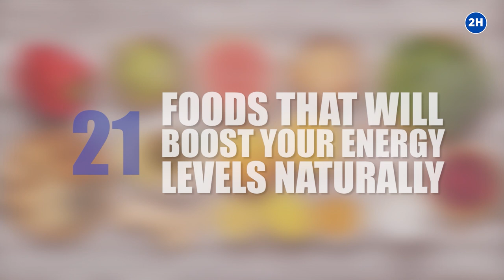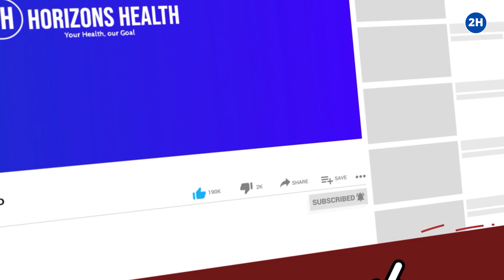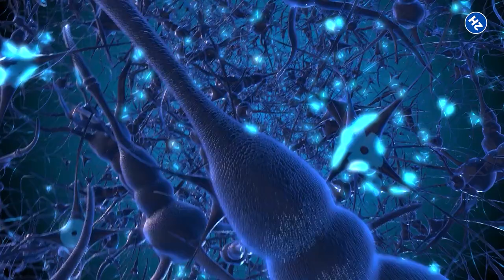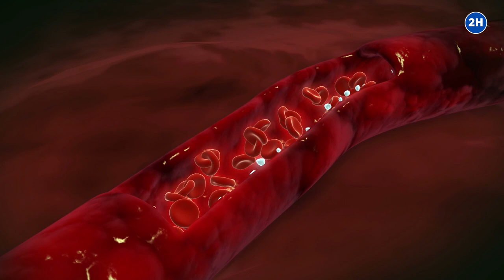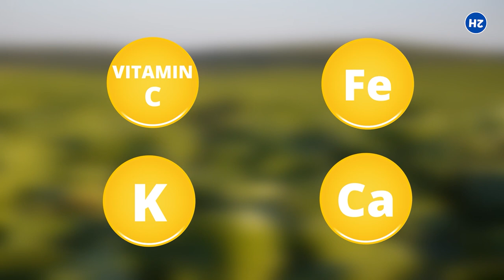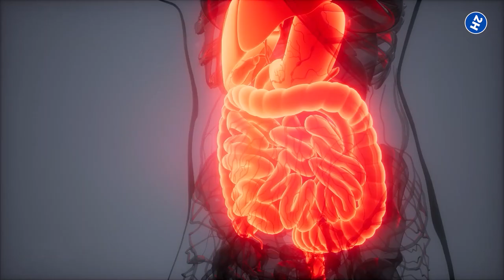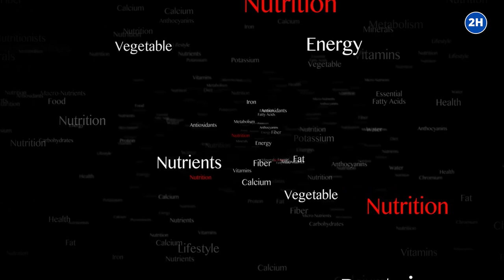ENERGY BOOSTING FOODS - 21 Foods That Will Boost Your Energy Levels Naturally!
Energy boosting foods help maintain and improve your energy levels thought the day. In today's video, we will share with you 21 foods that will boost your energy levels naturally.

Energy booster foods include bananas, eggs, quinoa, fish, oatmeal, and more. It's energy boosting foods that will definitely wake you up. Also, the best energy boosting foods beat fatigue naturally.
These are the best foods for energy also known as foods that give energy.

TIMESTAMPS:
Intro: 0:00
Banana: 0:48
Eggs: 1:11
Fish: 1:39
Quinoa: 2:06
Oatmeal: 2:30
Natural Yogurt: 2:51
Dark chocolate: 3:13
Avocados: 3:43
Kale: 4:03
Apples: 4:25
Sweet Potatoes: 4:46
Spinach: 5:12
Berries: 5:37
Seeds: 5:59
Orange: 6:25
Green Tea: 6:46
Popcorn: 7:07
Brown rice: 7:36
Peanut butter: 8:06
Lentils: 8:24
Goji Berries: 8:45

SUMMARY:
#1. BANANA
Bananas are nature’s prepacked and portable healthy snack. They’re packed with vitamin B6, fiber, and potassium — nutrients that improve energy and muscle function. Bananas are especially appealing as a pre-or post-workout meal. Match a banana with a glass of low-fat milk or a cup of yogurt for an energizing mixture of fiber and protein.

#2. Eggs
Eggs present the body with lots of protein and nutrients for sustainable strength. According to studies, one large hard-boiled egg contains about 6 grams of protein and 5 grams of fat and vitamins and minerals to help keep the body energized and feel full longer than other snacks.

#3. Fish
Fish such as salmon, sardines, and mackerel are an excellent source of complete protein, B vitamins, essential fats, and vitamin D. A shortage of vitamin D can induce low energy, muscle weakness, and low mood. Fatty cold-water fish, such as salmon, sardines, and tuna, are higher in omega-3 fatty acids, improving brain function and reducing inflammation in the body.

#4. Quinoa
Quinoa has higher protein than any other grain, which perfectly matches its essential carbohydrates for lasting energy. The mixture of amino acids and slow-release glucose may make for sustainable energy rather than a brief burst of glucose from other grains. This superfood is also stuffed with folate, magnesium, and manganese, which supplies you a much-needed boost.

#5. Oatmeal
Oatmeal is one of the great reservoirs of slow-releasing energy from low carbohydrates to preserve you going all morning. According to studies, whole-grain oats are also a source of essential minerals,  phenolic compounds, and vitamins, all of which may help convert food into energy and energize the body.